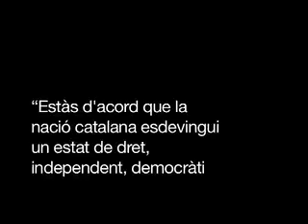DECIDEIX - CLIP 6